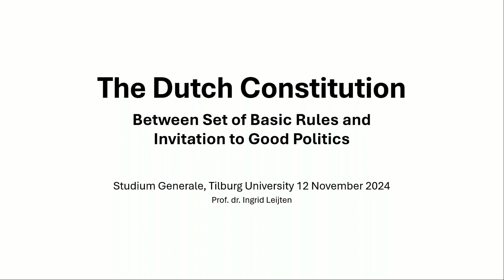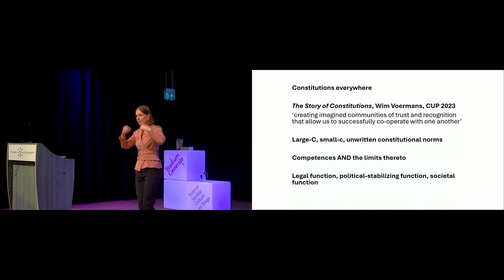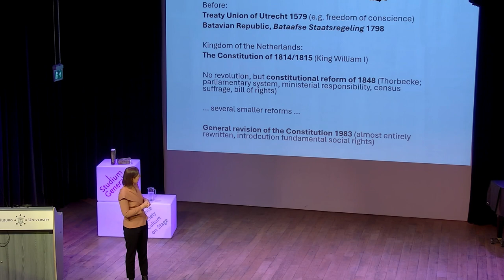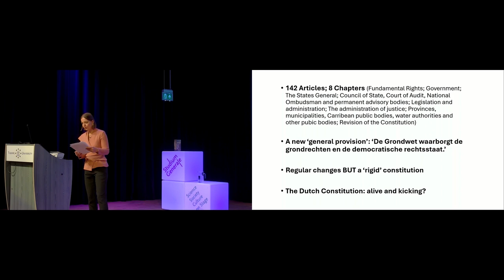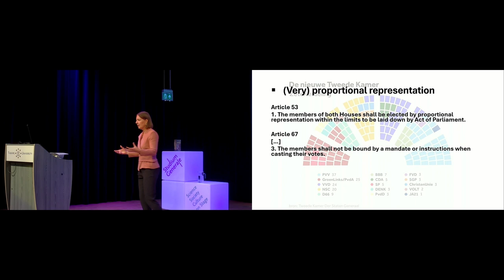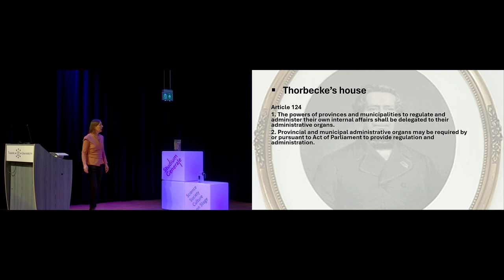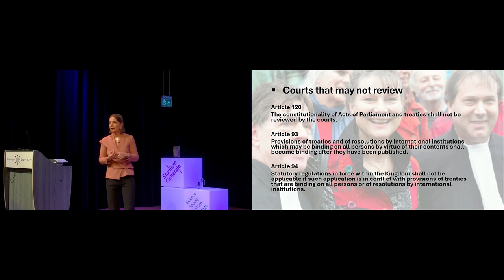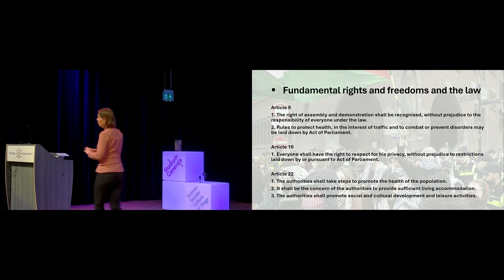Lecture: the Dutch Constitution - Studium Generale - Tilburg University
The Dutch constitution is among the oldest constitutions in the world. In this lecture in the series ‘Introducing the Netherlands’, constitutional law professor Ingrid Leijten offers an in-depth insight into the Dutch constitution.

In this lecture, Ingrid Leijten, professor of Dutch and European constitutional law at Tilburg University, discusses not only the creation of the constitution, but also its content and how it is enforced.

Although the constitution is often regarded as immutable, in practice this does not always prove to be the case. How easily can politicians make changes to this ‘law of laws’?

Ingrid Leijten is a constitutional law professor at the Department of Public Law and Governance at Tilburg University. She specializes in fundamental rights protection at the national and European level. Fascinated by the ever-intriguing role of rights in relation to the work of different governmental powers, she investigates the internationalization and constitutionalization of public law.

This event will count towards the SG-Certificate for students.